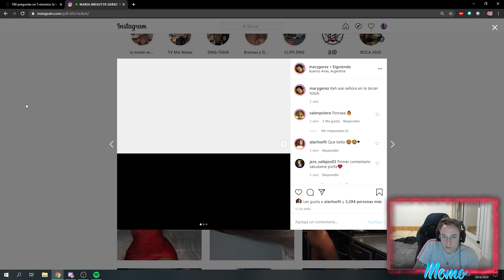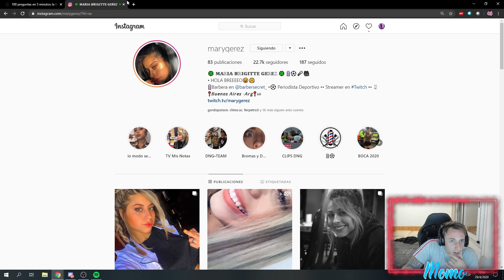100 PREGUNTAS EN 5 MINUTOS AL MOMO ft MARYGEREZ